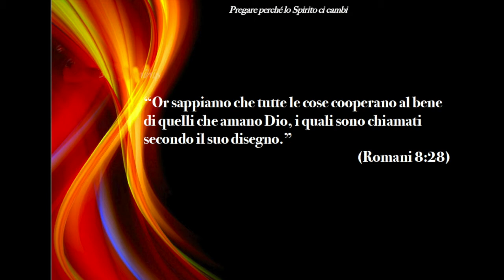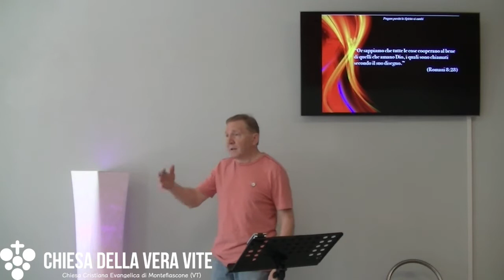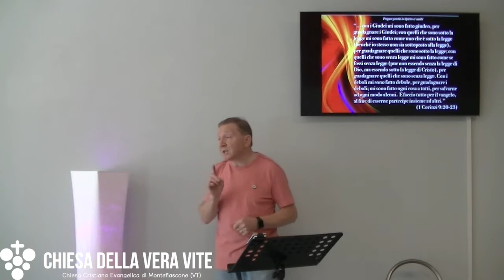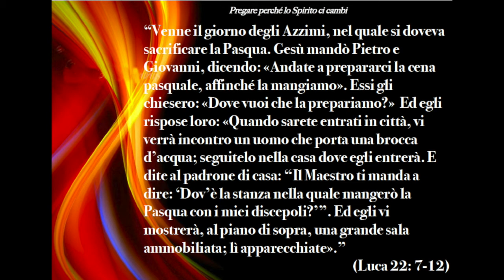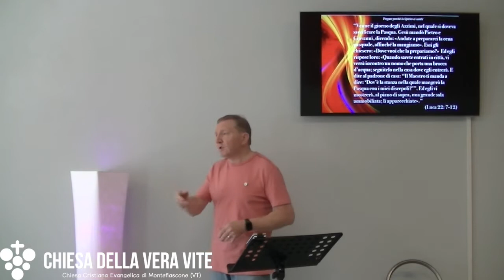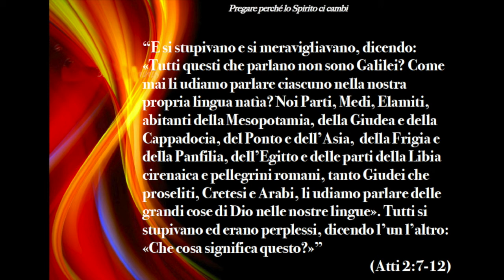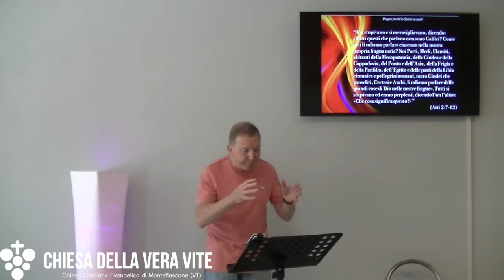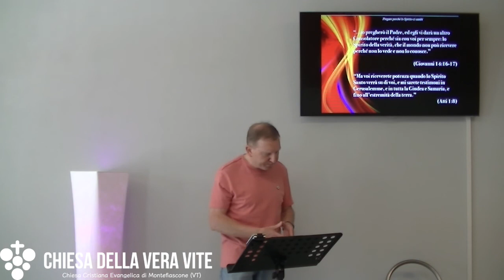Pregare perché lo Spirito ci cambi Predicazione evangelica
Sei pronto sei pronta a pregare affinché quello stesso Spirito che cambiò la storia della chiesa ci cambi, per cambiare il mondo?
Brani utilizzati:

“Or sappiamo che tutte le cose cooperano al bene di quelli che amano Dio, i quali sono chiamati secondo il suo disegno.” (Romani 8:28)

“... con i Giudei mi sono fatto giudeo, per guadagnare i Giudei; con quelli che sono sotto la legge mi sono fatto come uno che è sotto la legge (benché io stesso non sia sottoposto alla legge), per guadagnare quelli che sono sotto la legge; con quelli che sono senza legge mi sono fatto come se fossi senza legge (pur non essendo senza la legge di Dio, ma essendo sotto la legge di Cristo), per guadagnare quelli che sono senza legge. Con i deboli mi sono fatto debole, per guadagnare i deboli; mi sono fatto ogni cosa a tutti, per salvarne ad ogni modo alcuni.  E faccio tutto per il vangelo, al fine di esserne partecipe insieme ad altri.” (1 Corinzi 9:20-23)

“Quando il giorno della Pentecoste giunse, tutti erano insieme nello stesso luogo.” (Atti 2:1)

“Allora essi tornarono a Gerusalemme dal monte chiamato dell’Uliveto, che è vicino a Gerusalemme, non distandone che un cammin di sabato [1 chilometro].Quando furono entrati, salirono nella sala di sopra dove di consueto si trattenevano Pietro e Giovanni, Giacomo e Andrea, Filippo e Tommaso, Bartolomeo e Matteo, Giacomo d’Alfeo e Simone lo Zelota, e Giuda di Giacomo.” (Atti 1:12-13)

“Venne il giorno degli Azzimi, nel quale si doveva sacrificare la Pasqua. Gesù mandò Pietro e Giovanni, dicendo: «Andate a prepararci la cena pasquale, affinché la mangiamo». Essi gli chiesero: «Dove vuoi che la prepariamo?»  Ed egli rispose loro: «Quando sarete entrati in città, vi verrà incontro un uomo che porta una brocca d’acqua; seguitelo nella casa dove egli entrerà. E dite al padrone di casa: “Il Maestro ti manda a dire: ‘Dov’è la stanza nella quale mangerò la Pasqua con i miei discepoli?’”. Ed egli vi mostrerà, al piano di sopra, una grande sala ammobiliata; lì apparecchiate».” (Luca 22: 7-12)

“...io pregherò il Padre, ed egli vi darà un altro Consolatore perché sia con voi per sempre: lo Spirito della verità, che il mondo non può ricevere perché non lo vede e non lo conosce.” (Giovanni 14:

“Ma voi riceverete potenza quando lo Spirito Santo verrà su di voi, e mi sarete testimoni in Gerusalemme, e in tutta la Giudea e Samaria, e fino all’estremità della terra.” (Atti 1:8)

“Improvvisamente si fece dal cielo un suono come di vento impetuoso che soffia, e riempì tutta la casa dov’essi erano seduti.  Apparvero loro delle lingue come di fuoco che si dividevano e se ne posò una su ciascuno di loro. Tutti furono riempiti di Spirito Santo e cominciarono a parlare in altre lingue, come lo Spirito dava loro di esprimersi.” (Atti 2:2-4)

“E si stupivano e si meravigliavano, dicendo: «Tutti questi che parlano non sono Galilei? Come mai li udiamo parlare ciascuno nella nostra propria lingua natìa? Noi Parti, Medi, Elamiti, abitanti della Mesopotamia, della Giudea e della Cappadocia, del Ponto e dell’Asia,  della Frigia e della Panfilia, dell’Egitto e delle parti della Libia cirenaica e pellegrini romani, tanto Giudei che proseliti, Cretesi e Arabi, li udiamo parlare delle grandi cose di Dio nelle nostre lingue». Tutti si stupivano ed erano perplessi, dicendo l’un l’altro: «Che cosa significa questo?»” (Atti 2:7-12)